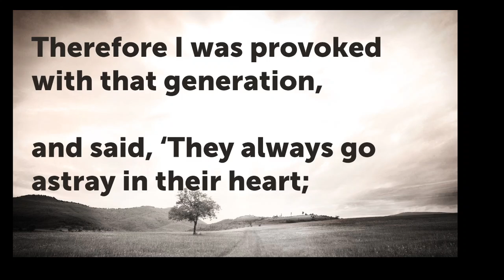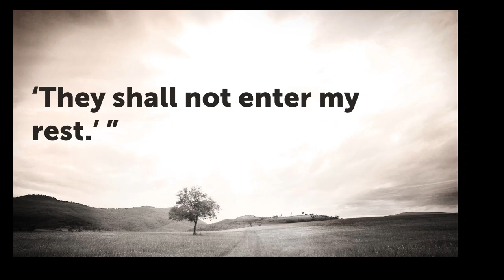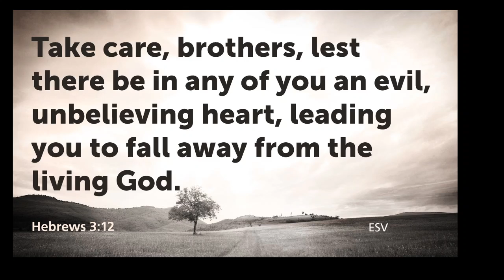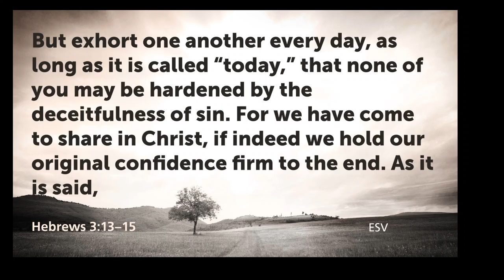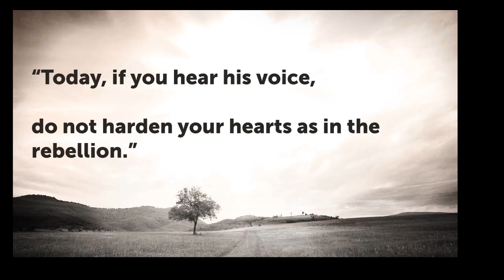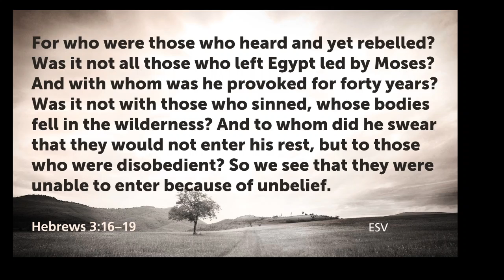No Time Like Now; Hebrews Series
The writer of Hebrews exhorts his readers to respond to the Gospel